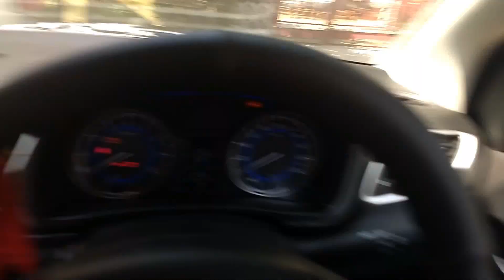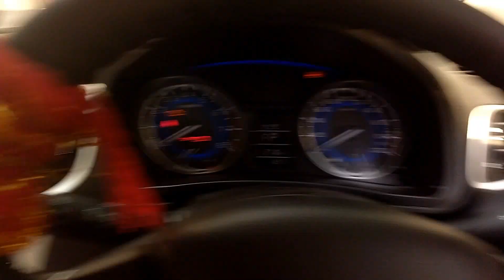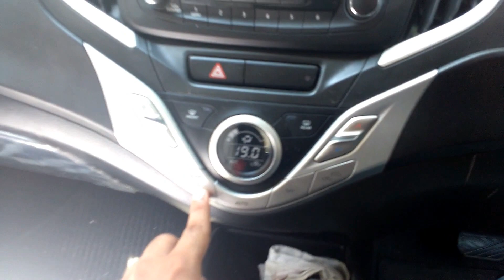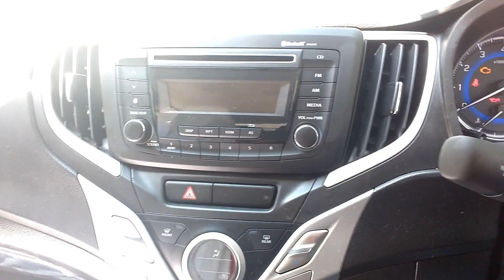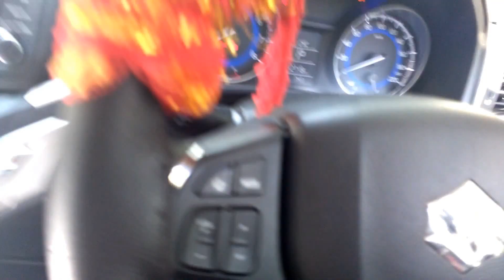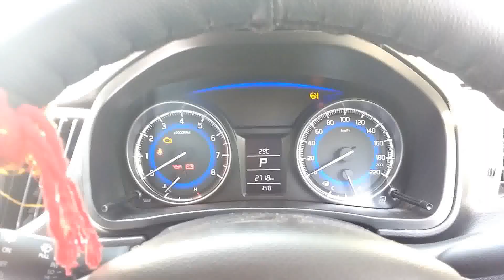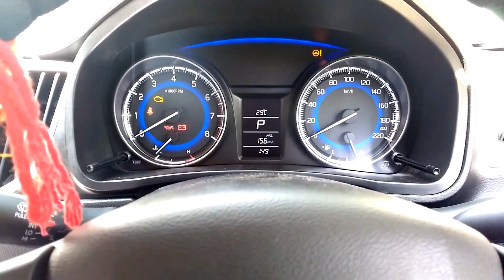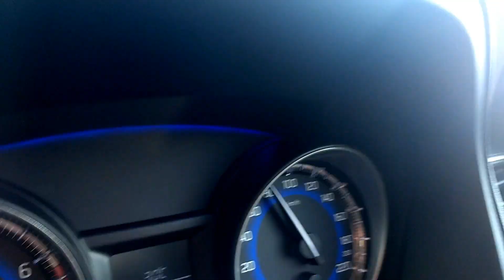Maruti Suzuki Baleno: After 4 months average, 0-100 km/s test, fun driving or offroading 😉😁😛😀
Baleno delta cvt model after 4 months...